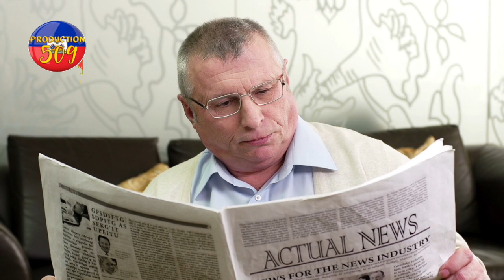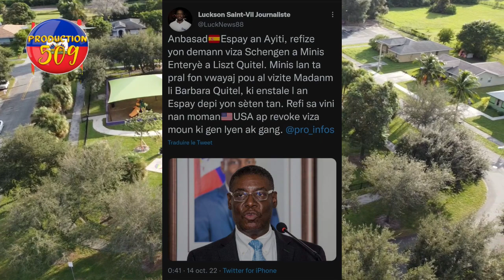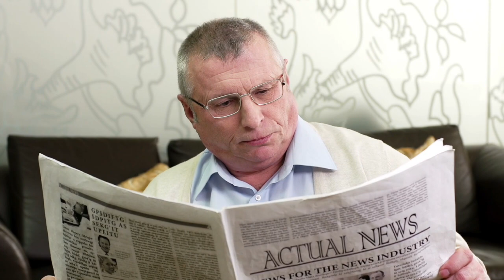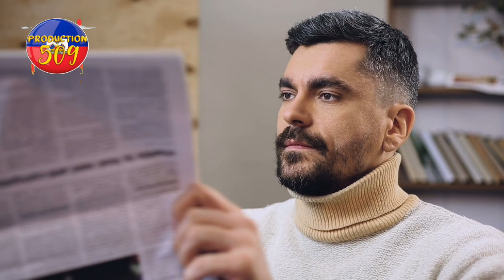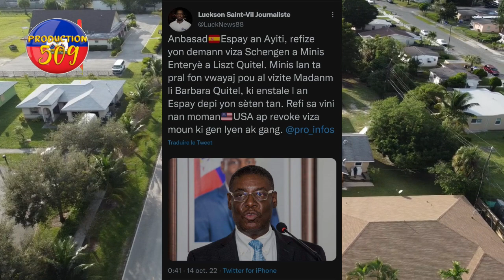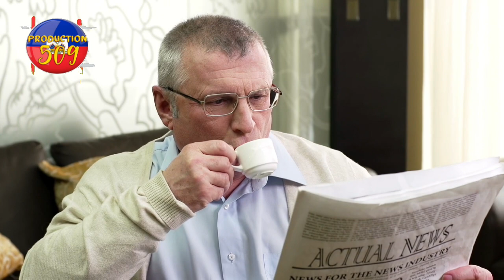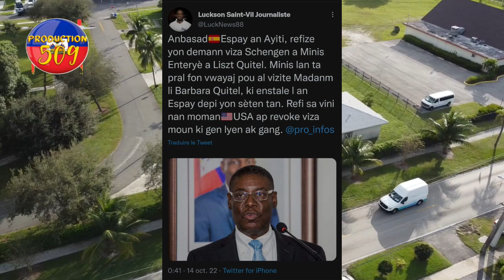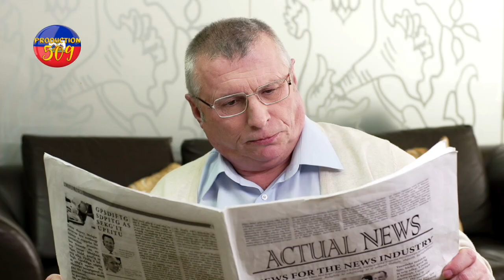Lapolis mare yon gwo kidnapè 20 mil visa disponi pou ayiti bandi kase tèminal vare litz quitel pran